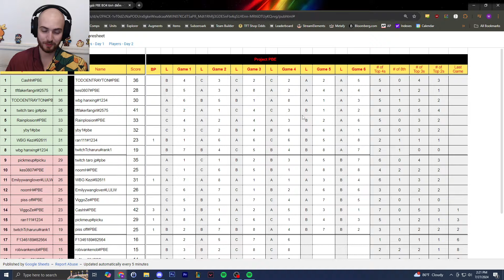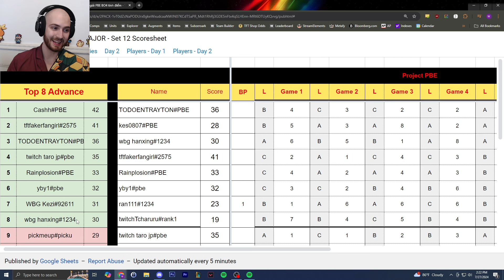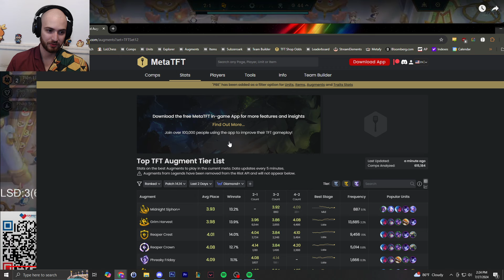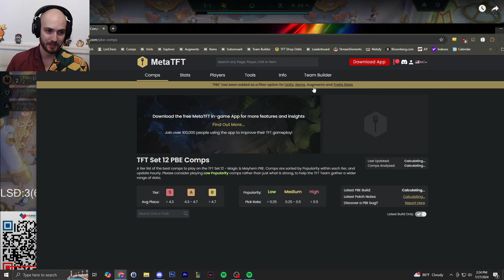YBY1 Hit the Max Sugarcraft Cashout IN TOURNAMENT!?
This was an insane Sugarcraft game from YBY1 where he hit the max cashout.

Patch 14.16
TFT SET 12 Challenger Reroll Guide Teamfight Tactics BEST Comps Beginners Meta Build Ranked Beginners Charm